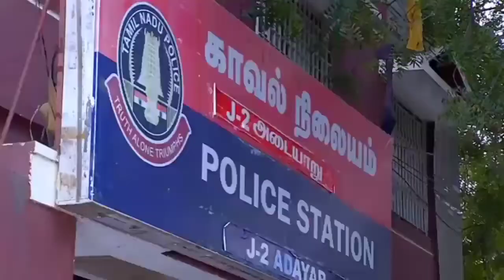CHANDRALEKHA Serial Episode 1328 part 1 I shwetha I dhanesh I nagashri I Arun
Watch today's Episode of chandralekha serial :

this video tells about the chandralekha serial episode :1328 (part 1)

watch the today's chandralekha serial episode in chandralekha serial fans club YouTube channel

Director - Nandhakumar
Camera man - Prakesh
Dilaoges - Selvam
Lyricist - V Sarvana Raja
Editor - S A Ramesh Kumar